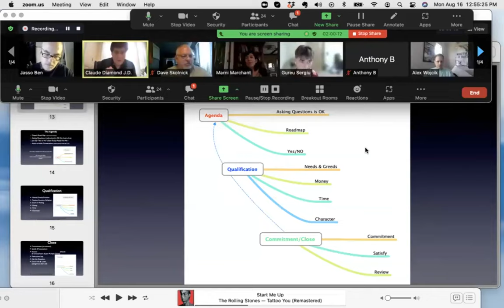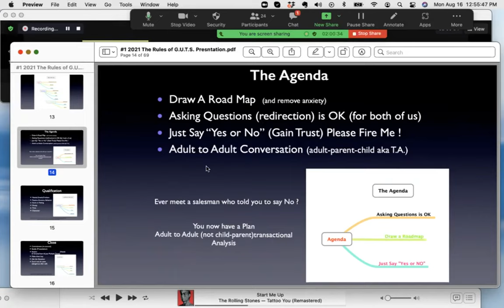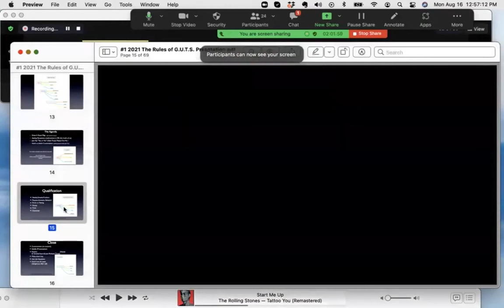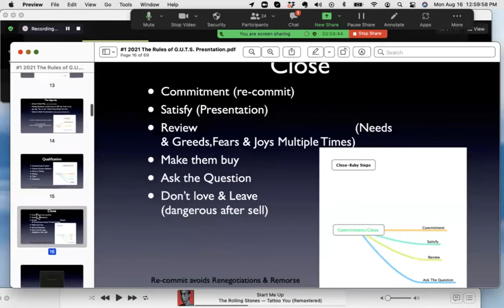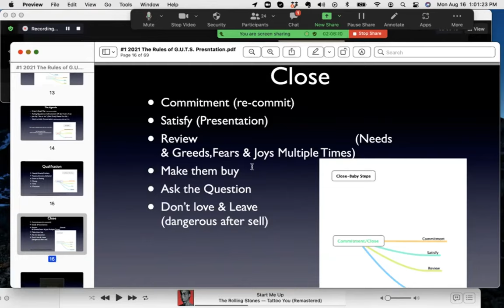The Rules of The GUTS Sales Method-Claude Diamond Sales Mentor